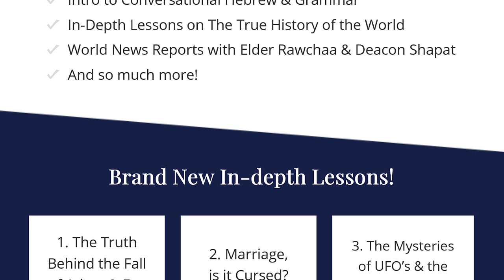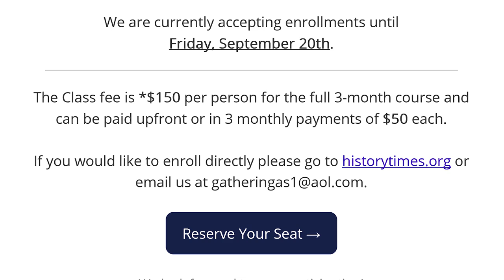Feed your Spirit with the Hebrew & Bible Academy!